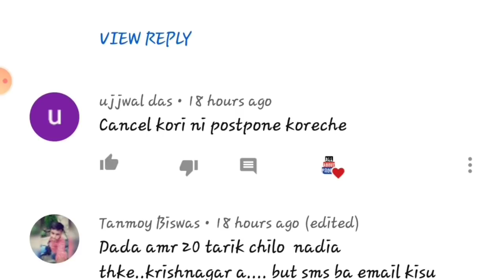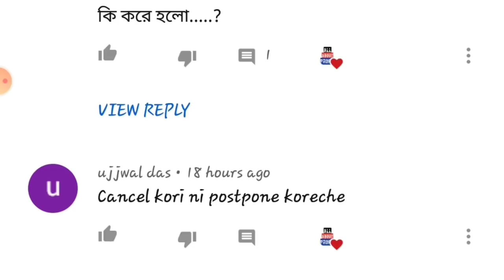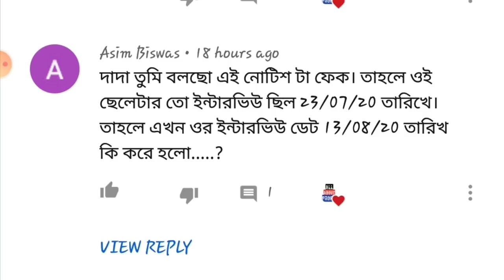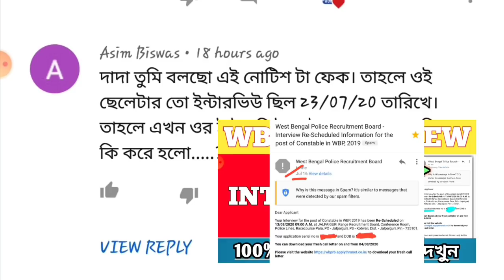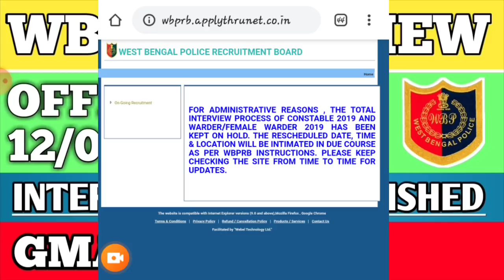OFFICIAL INTERVIEW DATE PUBLISHED ? 🔥|| কবে হবে আপনাদের ইন্টারভিউ || GAMAIL নিয়ে সঠিক তথ্য